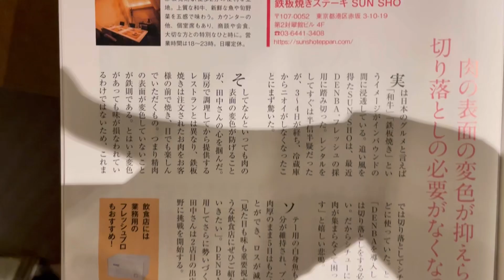鉄板焼きステーキ🥩SUN SHO シェフ女性素晴らしい👍 美味しかったきゅるん❤️